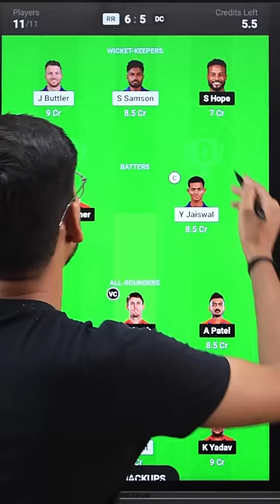RR vs DC Dream11 Prediction | RR vs DC Dream11 Team